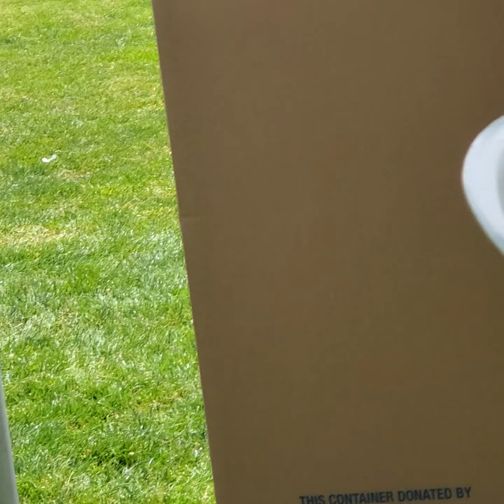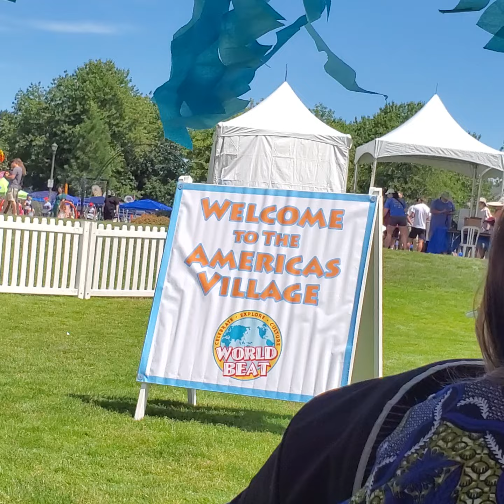World Beat Music Festival 2024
in Salem with John Mambira